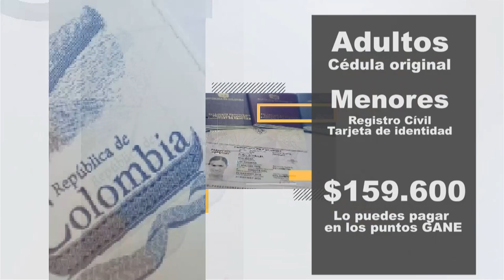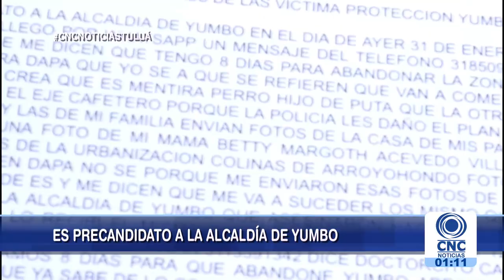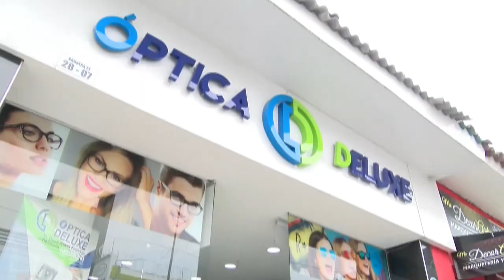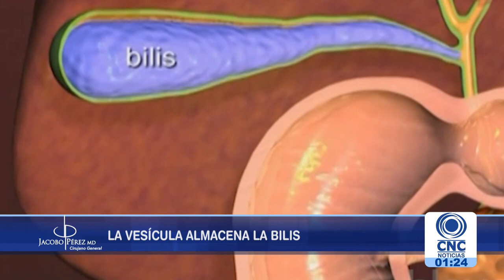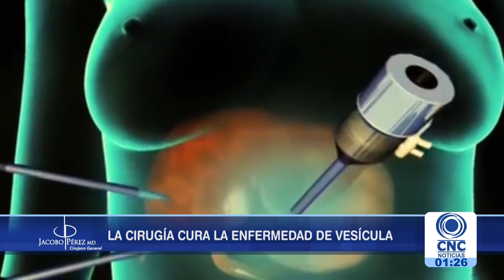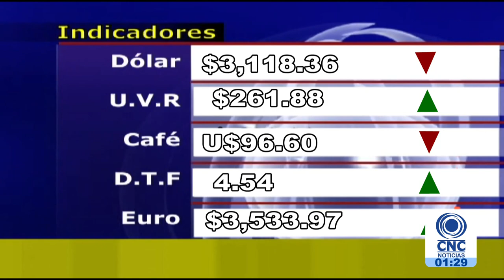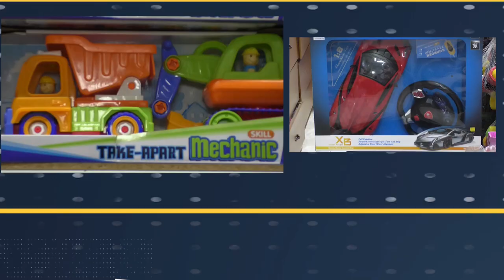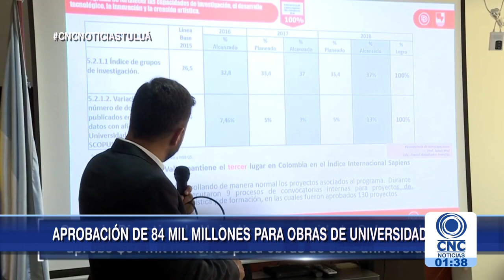CNC Noticias Tuluá primera emisión 1:00 p.m. febrero 20 de 2019